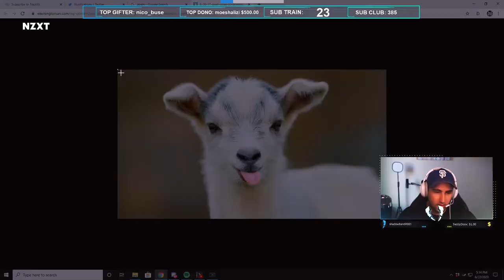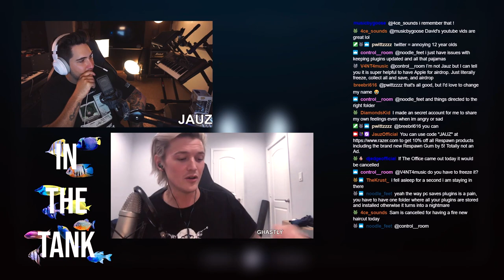Jauz Presents: IN THE TANK Podcast w/ Ghastly [Episode 4]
Longtime friend Ghastly joins Jauz to talk about his journey from living in a van and working dead end jobs to making the career of his dreams a reality.

In The Tank is a talk show hosted by internationally acclaimed music producer and DJ Jauz. The show centers around Jauz tapping his friends and peers from both within the music world and far beyond it to have honest conversations about their lives and current events, engage in rapid fire gameshow style segments and much much more! More than just to entertain, the goal of In The Tank is to leave you every episode learning something that you can apply to your life to better yourself every single day.

Jauz x Bite This! Merch Collection